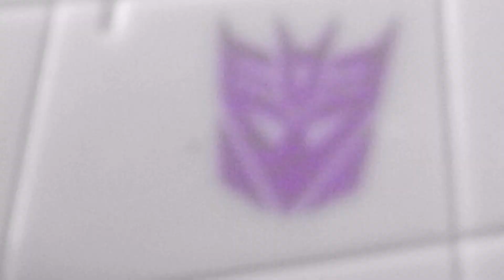WOW transformers legacy armada starscream!